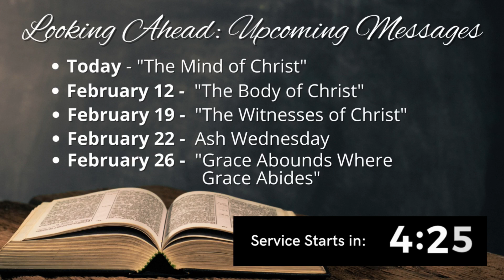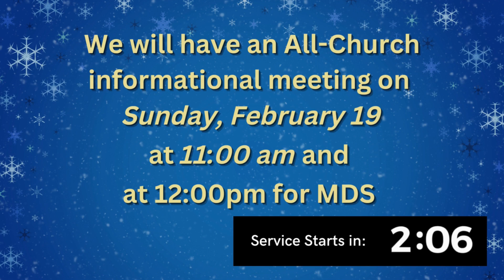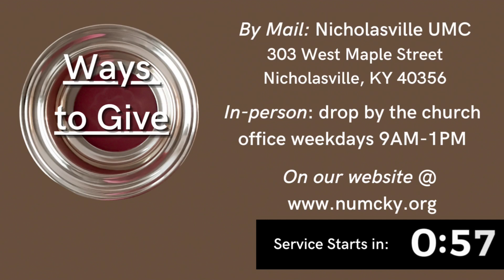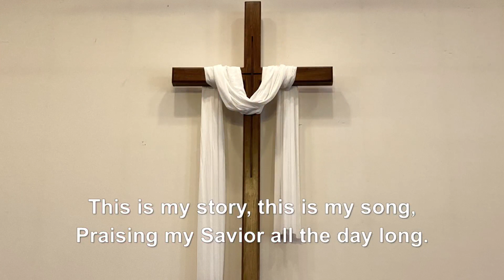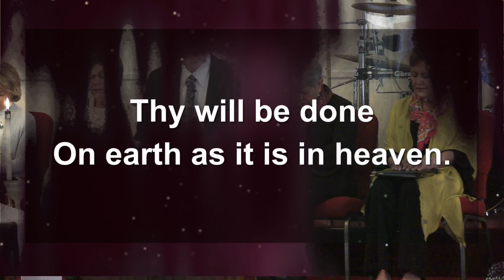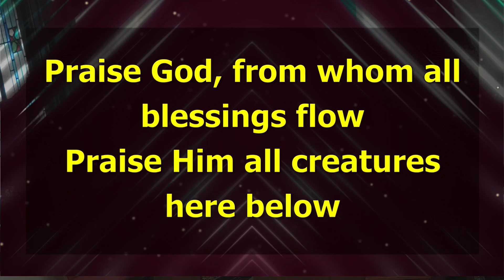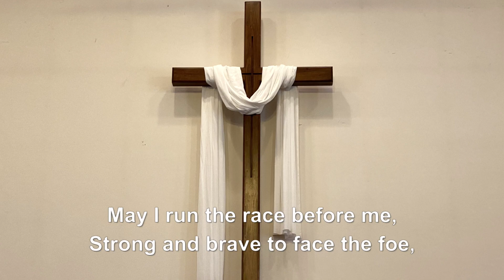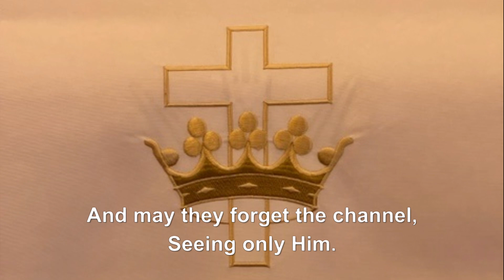2023 02 05 Nicholasville United Methodist Church Sunday Service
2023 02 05 NUMC Sunday Service recorded live from the Main Sanctuary

CCLI# 933073
CCLI# CSPL016874